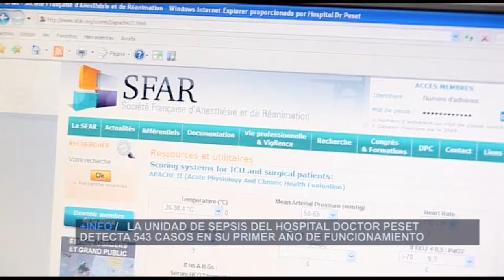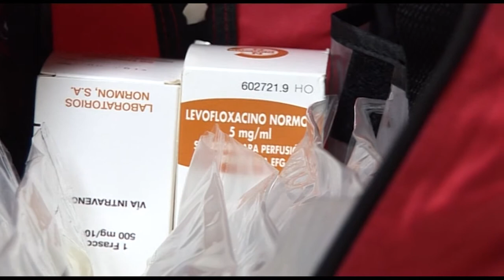Unidad de Sepsis del Hospital Dr. Peset | Cecova TV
La Unidad de Sepsis del Peset ha detectado más de 540 casos en su primer año de funcionamiento. Los protocolos de detección y tratamiento precoz reducen la mortalidad y la estancia de los pacientes afectados por esta patología. Con la enfermera responsable de la Unidad hemos hablado de qué es la sepsis, a quién afecta y cómo detectarla.